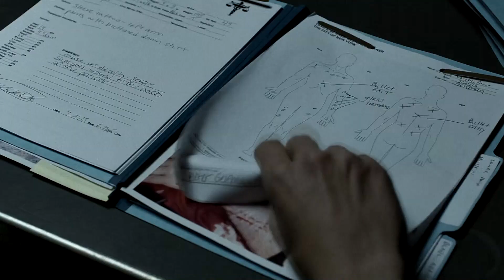The Punisher | War Inside